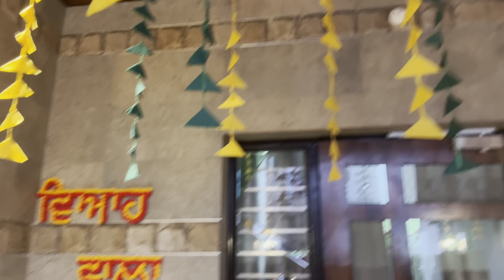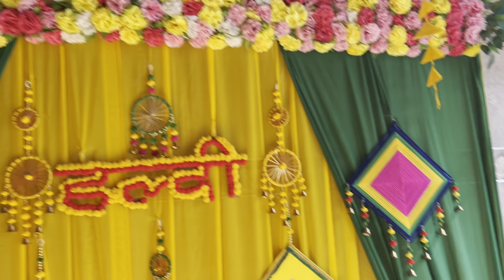Viah di decoration | ਵਿਆਹ ਦੀ ਸਜਾਵਟ ਕਰਨ ਦਾ ਤਰੀਕਾ